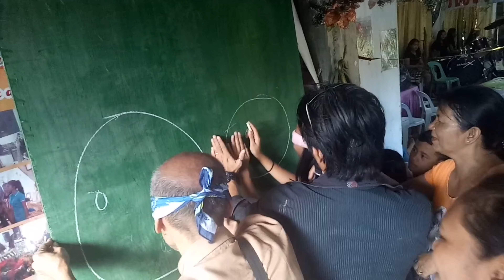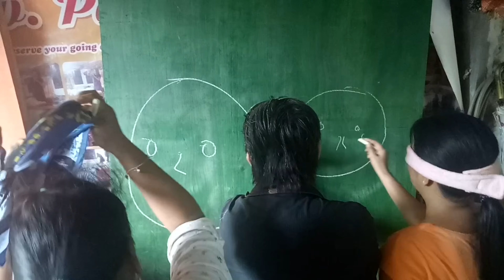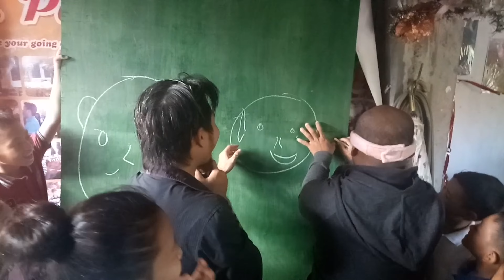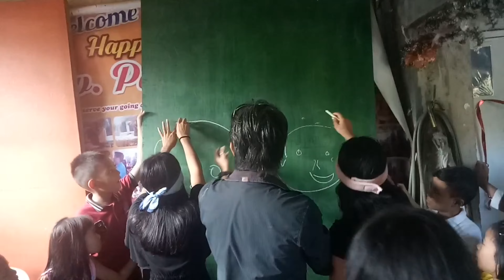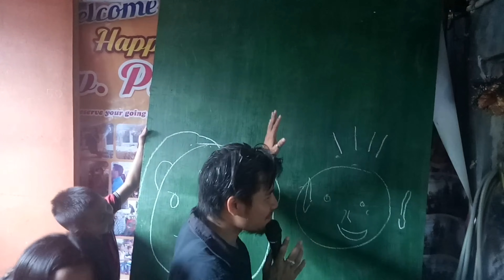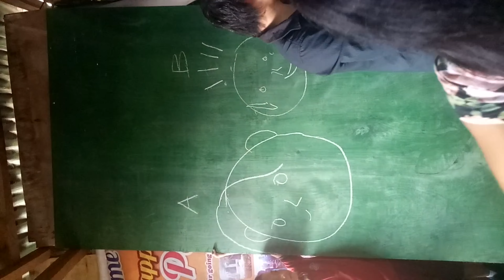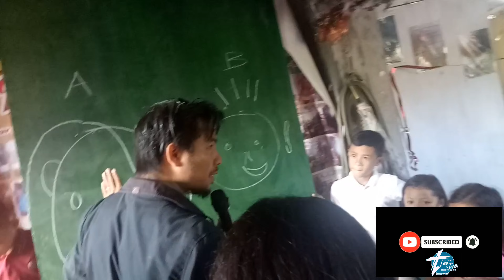Blindfolded Drawing Game | LT Surigao 2nd Anniversary Thanksgiving Year End Party